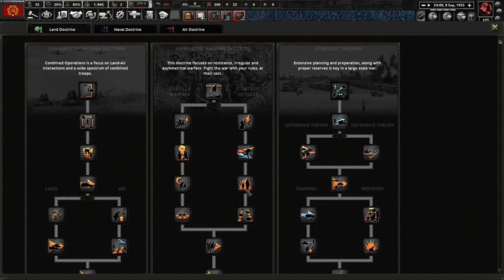Brezhnev and His Communist Socialist Party! TWR, Yeniseysk (Nat'l Socialist Brezhnev) #1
Russia has been shattered into many smaller warlords since the Germans attacked. Even though we are small and tiny in Norilsk, that does not mean we cannot reclaim Russia. National Daddyism will save Russia and perhaps even destroy those dastardly Germans!